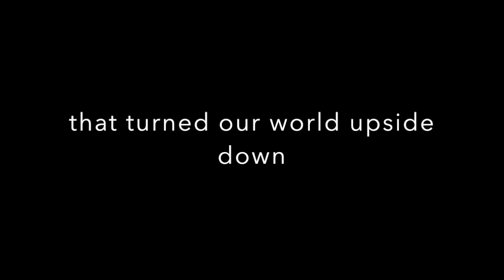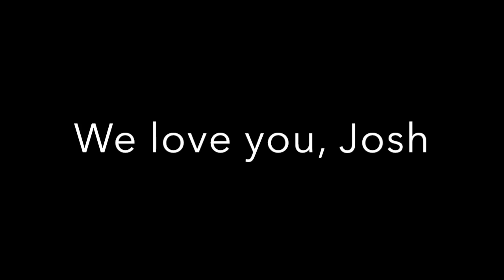In loving memory..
PLEASE READ
My brother was an incredibly smart, funny young man. He could've changed the world with his knowledge of things most people don't begin to understand. He was a peacemaker who just wanted everyone to get along. And yet, he took his own life. Why? That we won't know on this side of eternity, and our hearts will always ache to know.  But one thing I know is that I WILL see him one day in Heaven. I hope you know the same.
Joshua had accepted Christ as his Saviour, and you can too.

The Bible says in Romans 3:23, "For ALL have sinned and come short of the glory of God."  No one is good enough to go to Heaven on his own merit. No matter how much good we do, we still fall short.

 There is a penalty for sin.
"For the wages of sin is death.." (Romans 6:23) The penalty for our sin is eternal death in a place called hell.

Christ's love for us was shown when he died on the cross to pay the price of our sin.

But the gift of God is eternal life through Jesus Christ our Lord. (Romans 6:23) For whosoever shall call upon the name of the Lord shall be saved (Romans 10:13)   'Whosoever'  means YOU. Simply trust in what Jesus did for you and you too can know that you will spend eternity in Heaven when you leave this world.

If you believe that Jesus died on the cross to pay your sin debt, than just trust in him today to save you. There are no special words, no magical prayer. Just mean it in your heart.
"Dear Jesus, I know I'm a sinner. Please forgive me for my sins. Come into my heart and save me. I'm trusting you, and you alone, to take me to Heaven when I die. Thank you for saving me, Jesus. Amen."

If you said that prayer and meant it, I would love to know.

Shopping!